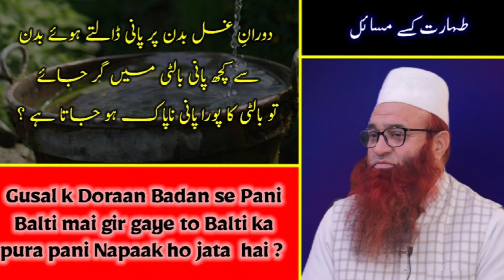Mufti Nazir Ahmad | (IMP CLIP) | Faateh e Aalam | Paki ke Masial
Mufti Nazir Ahmad | Imp Clip | Faateh e Aalam

دورانِ غسل بدن پر پانی ڈالتے ہوئے بدن سے کچھ پانی بالٹی میں گر جائے تو کیا بالٹی کا پانی ناپاک ہو جائے گا ؟

Follow on